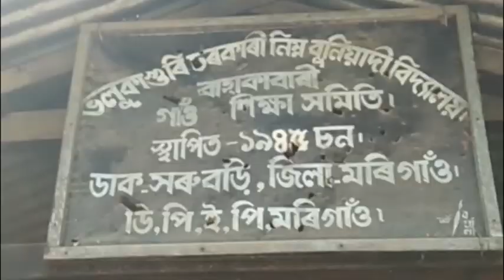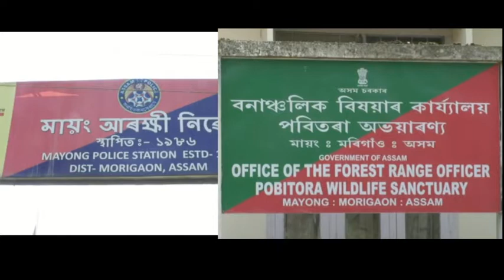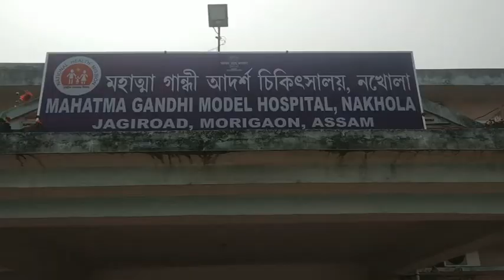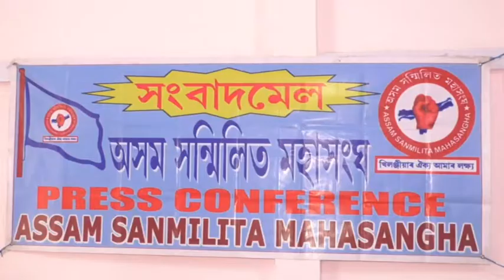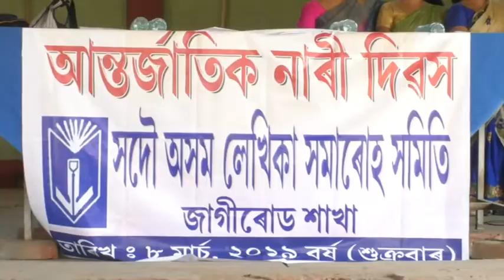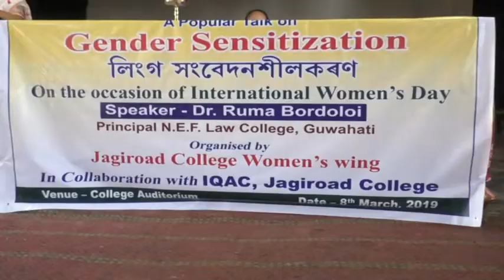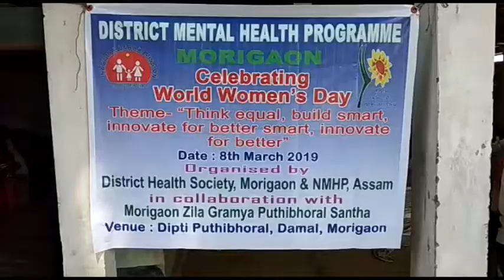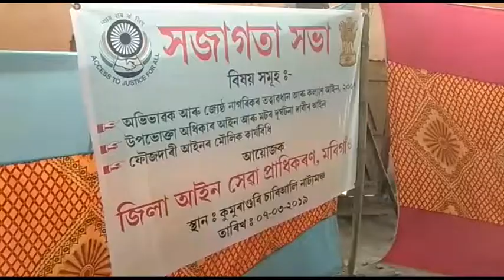JCC NEWS 13-3-19